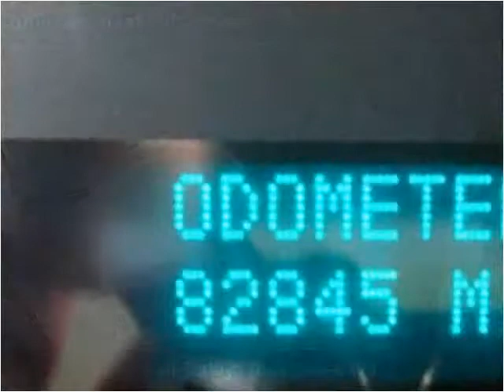2008 Chevrolet Suburban Used Cars Fort Wayne IN